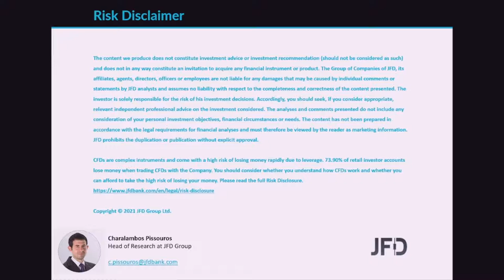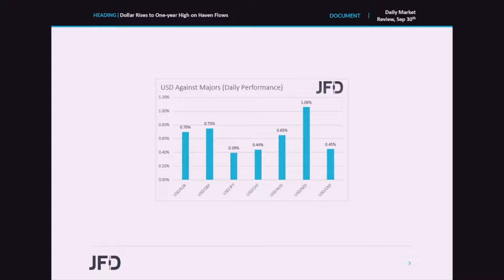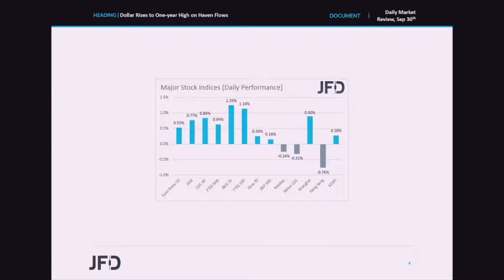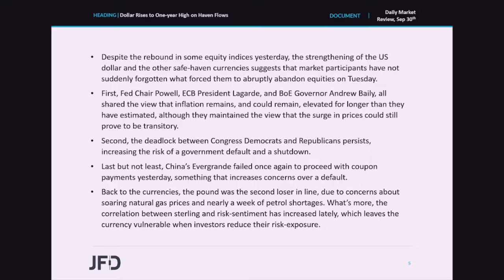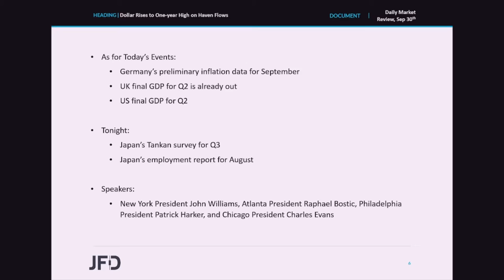Daily Market Review: Dollar Rises to One-year High on Haven Flows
The US dollar continued to gain against all the other major currencies yesterday and today in Asia, despite some modest improvement in risk appetite. In our view, this may have been due to haven inflows and suggests that participants’ worries over inflation, the US debtceiling, and China’s Evergrande, are still on the table. In the UK, concerns about soaring natural gas prices and nearly a week of petrol shortages weighed on the domestic currency.